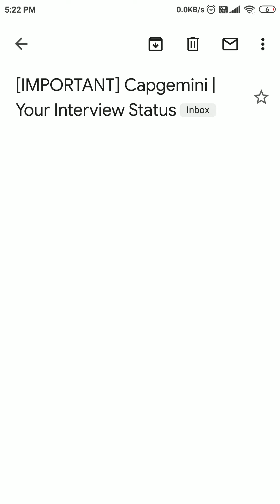My Capgemini interview Missed mail - Interview cannot be completed